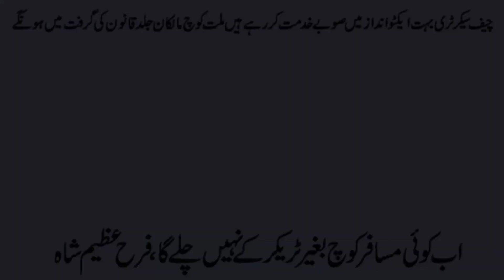Now no passenger coach will run without a tracker, Farah Azim Shah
اب کوئی مسافر کوچ بغیر ٹریکر کے نہیں چلے گا، فرح عظیم شاہ

چیف سیکرٹری بہت ایکٹو انداز میں صوبے خدمت کررہے ہیںملت کوچ مالکان جلد قانون کی گرفت میں ہونگے

The Chief Secretary is serving the province in a very active manner. The coach owners will soon be in the grip of the law